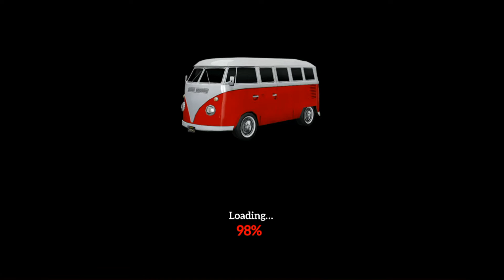Drive For Speed Simulator Gameplay Walkthrough (Android, iOS)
First part of Drive For Speed Simulator Gameplay and Walkthrough.